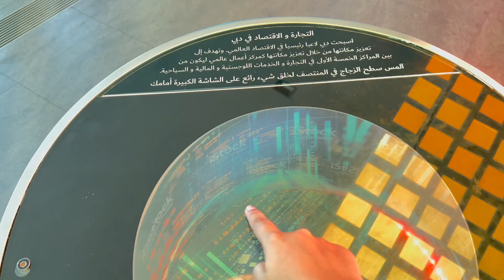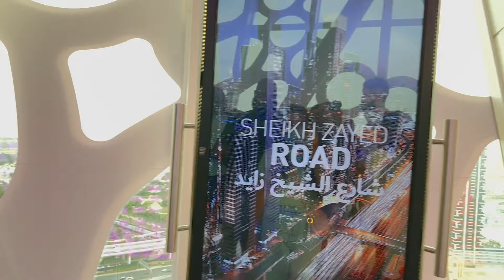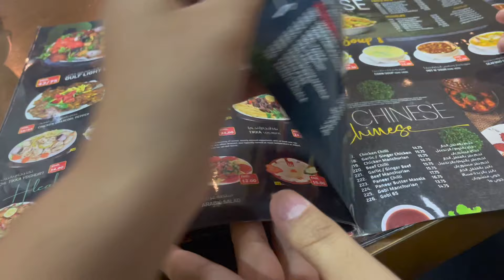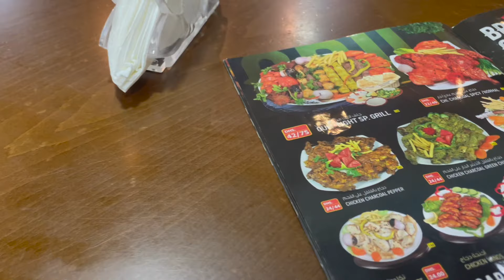visited World's Largest frame, Dubai Frame😱😍 || Affordable place to visit in dubai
🌻hi guyssss

ticket price-50 aed

byeeeeeee
Taranpreet kaur